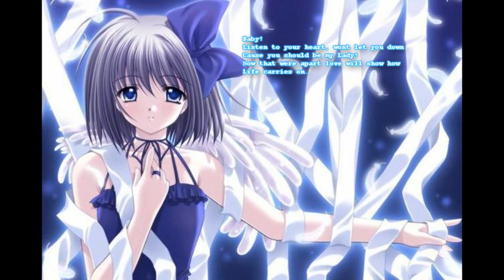Nightcore - Wedding Dress (by Tae Yang)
My First (helped) Nightcore song XD
Sooo Sorry for the size of lyrics and color X_X
Ill work on it
Song - Tae Yang - Wedding dress

Credit: XitranceX for taking her time helping! ^^